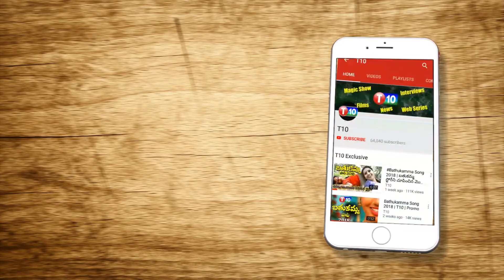అమరావతి ఓ భ్రాంతియేనా..? | Chandrabadu & Jagan Politics on Amaravathi | AP | T10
For Latest T10 Updates